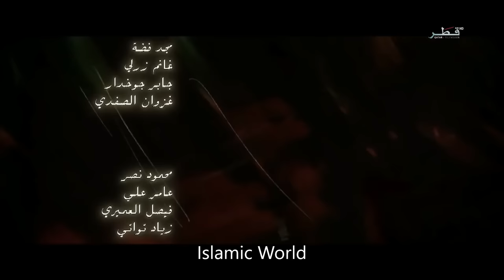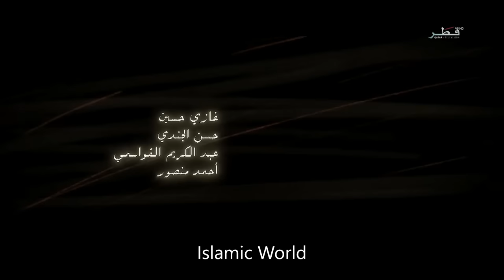Omar Series Episode 19 Urdu/Hindi